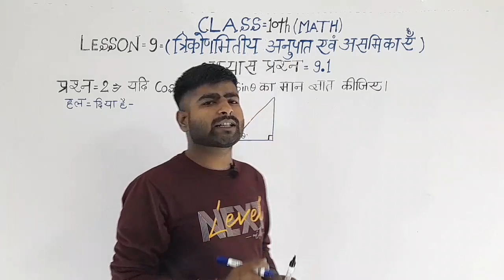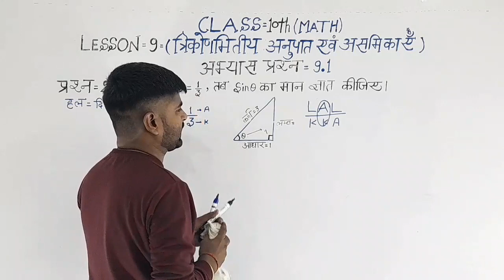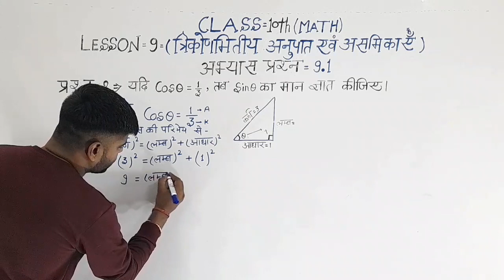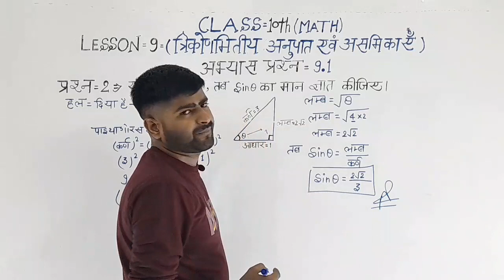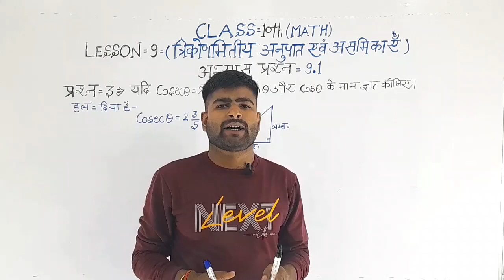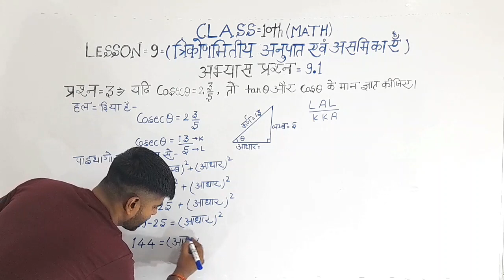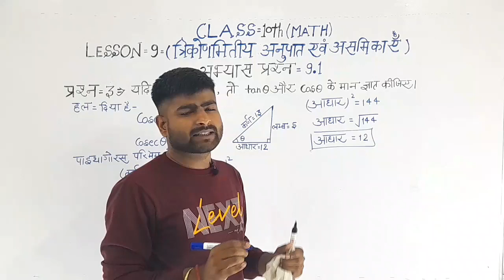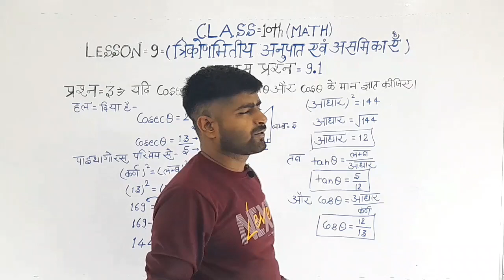Class 10th math 2023 | (Trigonometry Chapter 9.1 -by Mohit Sir) | HINDI - ENGLISH mohit sir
Class 10th Math 2023 | Lesson -9 (Trigonometry Chapter 9.1 -by Mohit Sir)  | HINDI - ENGLISH

Education is not the amount of information that is put into your brain and runs riot there, undigested, all your life.
We must have
life-building, man-making, character-making assimilation of ideas.
If you have assimilated five ideas and made them your life and character, you have more education than any man who has got by heart a whole library.

keep supporting and keep in touch with my YouTube channel..

unique lecture with mohit sir...
unique lecture
unique lecture mohit sir